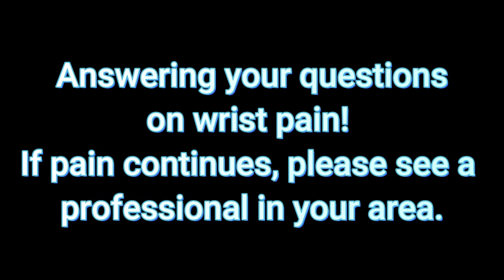Answering Your Questions About Those Tricky Wrist!